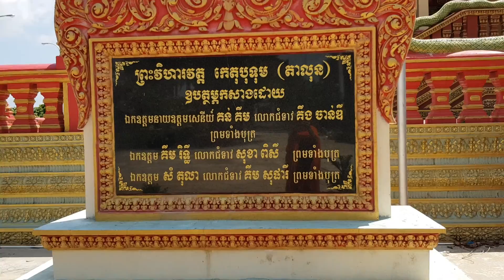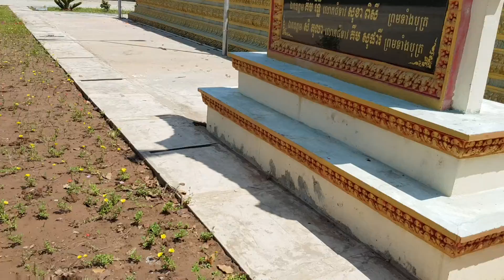ទិដ្ឋភាពវត្តតាលន់ ស្រុកស្អាង ខេត្តកណ្តាល | IENG SARATH CAMBODIA 🇰🇭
នេះជាវត្តកេតុបទុម ហៅវត្តតាលន់ ស្ថិតក្នុងភូមិតាលន់ ឃុំតាលន់ ស្រុកស្អាង ខេត្តកណ្តាល។